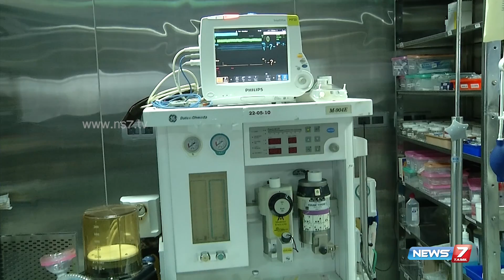Spinal cord injuries and treatments | Doctor Naanga Eppadi Irukanum| News7 Tamil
NEWS7 TAMIL
Spine Surgeon Dr. Balamurali from Kauvery Hospital briefly explains about Spinal cord injuries and its treatments. Road accidents and fall from tallest buildings are the major causes of spinal cord injuries. Doctor briefly explains the treatments involved in it.